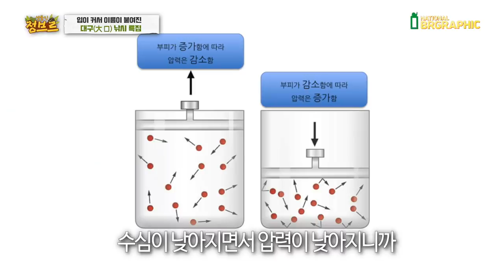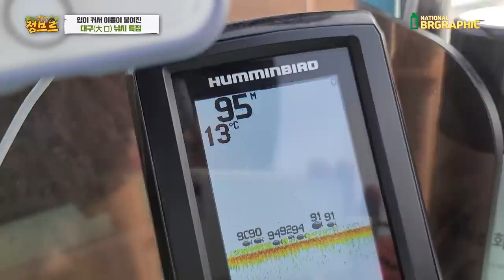심해어 잡는 유튜버를 만났는데...저도 처음 잡아보네요ㄷㄷ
조만간 더 깊은 심해어를 잡으신다는데 기대가됩니다!!

나레이션 때 사진들 출처
"셔터스톡"